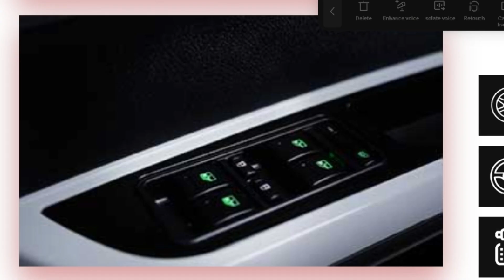Prince Pearl Car | Pakistan,s Best Low Budget car